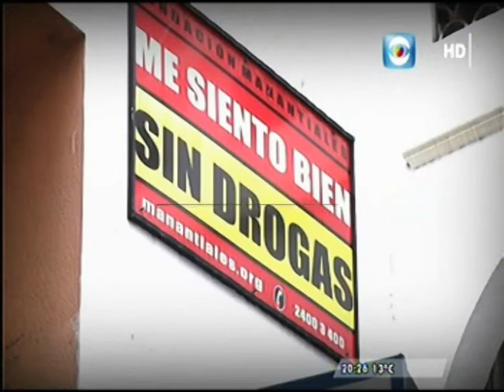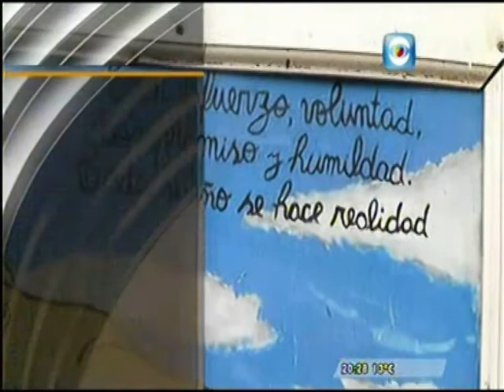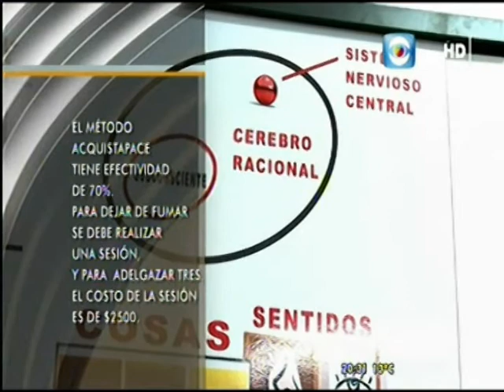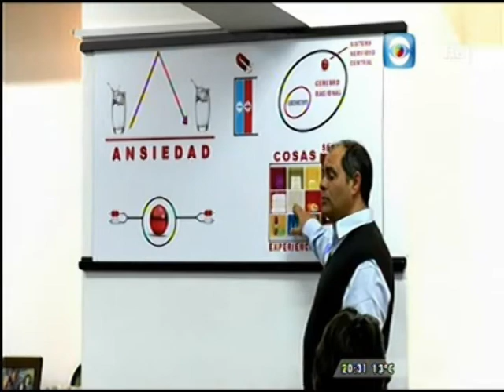La trampa de las adicciones y cómo tratarlas en Uruguay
Informe especial en Informativo Central - Subrayado

Canal 10, Montevideo - Uruguay.
Emitido martes 12 de setiembre de 2017.

CICAMA - Método de Marcelo Acquistapace para el control y tratamiento de las adicciones.